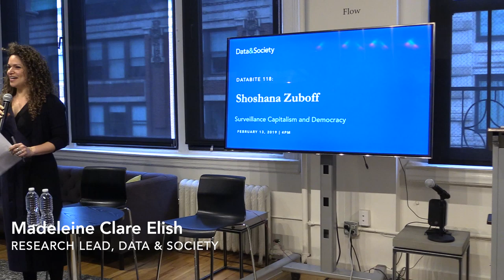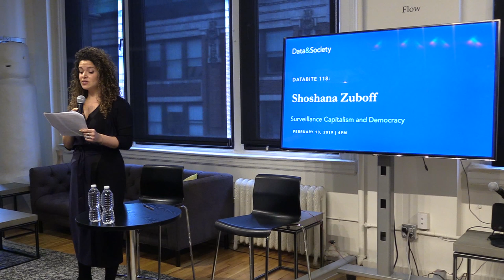Databite No. 118: Shoshana Zuboff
Surveillance capitalism arrived on the scene with democracy already on the ropes, its early life sheltered and nourished by neoliberalism’s claims to freedom that set it at a distance from the lives of people. Surveillance capitalists quickly learned to exploit the gathering momentum aimed at hollowing out democracy’s meaning and muscle. Despite the democratic promise of its rhetoric and capabilities, it contributed to a new Gilded Age of extreme wealth inequality, as well as to once-unimaginable new forms of economic exclusivity and new sources of social inequality that separate “the tuners” from “the tuned.”

Among the many insults to democracy and democratic institutions imposed by this coup des gens, Zuboff counts the unauthorized expropriation of private human experience; the hijack of the division of learning in society; the structural independence from people; the top-down imposition of the hive collective; the rise of instrumentarian power and radical indifference that together sustain its extractive logic; the construction, ownership, and operation of the means of behavior modification that is Big Other; the abrogation of the natural right to the future tense and the natural right to sanctuary; the degradation of the self-determining individual as the crucible of democratic life; and the insistence on psychic numbing as the answer to its illegitimate quid pro quo.

This event is hosted by Data & Society’s Intelligence and Autonomy Research Lead Madeleine Clare Elish.